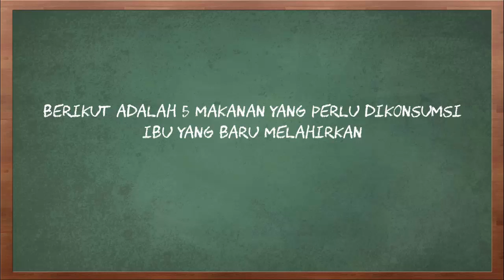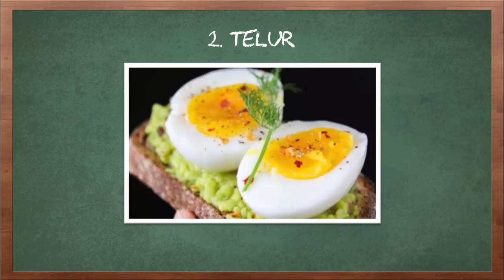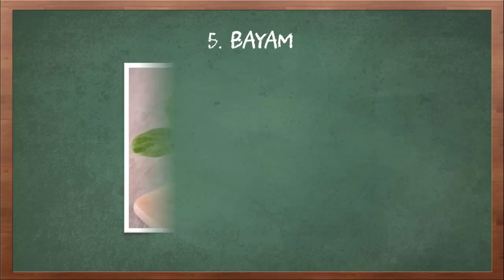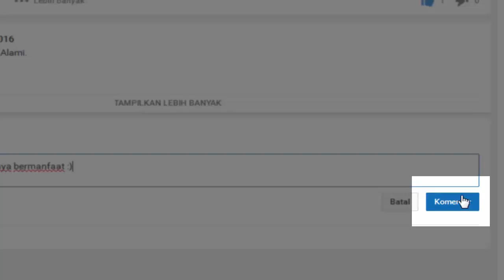5 Makanan yang Perlu Dikonsumsi Ibu yang Baru Melahirkan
Video kali ini tentang 5 makanan yang perlu dikonsumsi ibu yang baru melahirkan.

Tidak hanya ketika hamil saja, setelah melahirkan, wanita juga perlu memperhatikan makanan yang mereka konsumsi. Menjaga asupan makanan dan nutrisi yang tepat merupakan hal yang penting untuk dilakukan. Keseimbangan nutrisi yang tepat sangat penting bagi semua orang termasuk pada ibu yang baru melahirkan. Asupan yang tepat ini juga bisa membantu mereka dalam menyusui anak. Asupan nutrisi yang tepat juga bisa membantu ibu yang baru melahirkan tetap sehat dan kembali pada kondisi optimal mereka. Oleh karena itu, pilihan makanan ini merupakan hal yang tidak boleh dikesampingkan.

Berikut adalah 5 makanan yang perlu dikonsumsi ibu yang baru melahirkan.